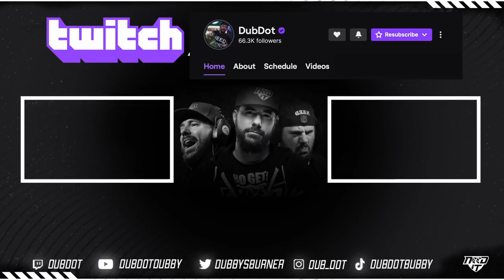NEXT GEN MADDEN GAME CAME DOWN TO THE LAST PLAY!